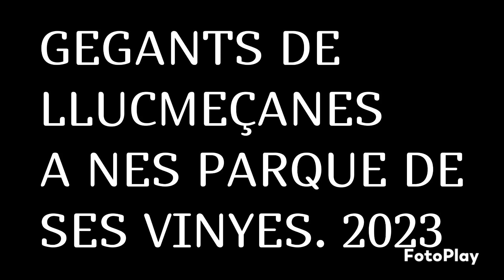GEGANTS DE LLUCMEÇANES A NES PARC DE SES VINYES 2023.